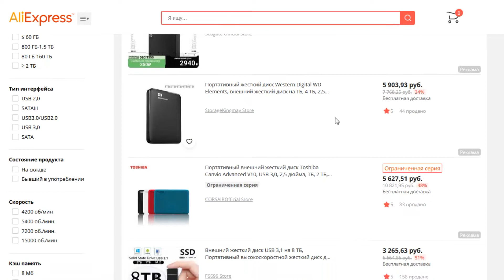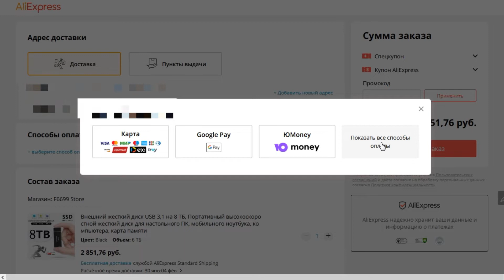Как оплатить покупку на Алиэкспресс через PayPal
Наш канал на Яндекс Дзен Как оплатить покупку на Алиэкспресс через PayPal